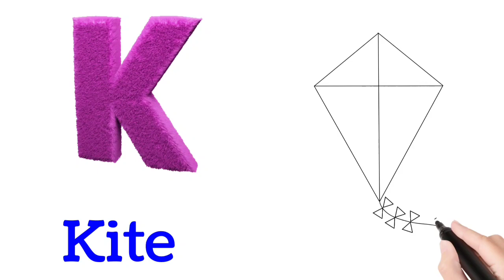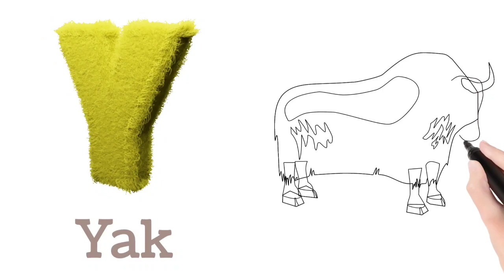A for apple | abcd | phonics song | a for apple b for ball c for cat | KilBil TV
abcdefghijklmnopqrstuvwxyz

abc new
abcd song
abcd video
a to z abcd video
english alphabets
abc song
abc phonics song
abcd video bachho ke liye

KilBilTV